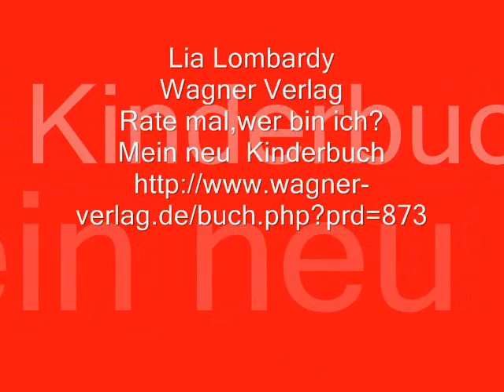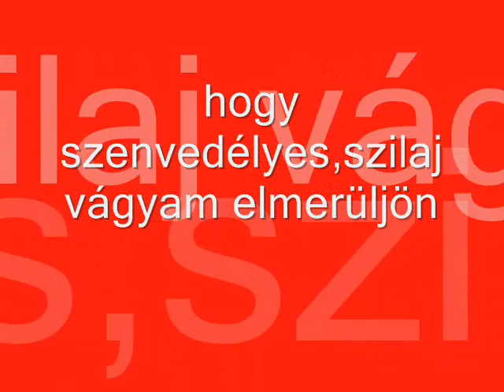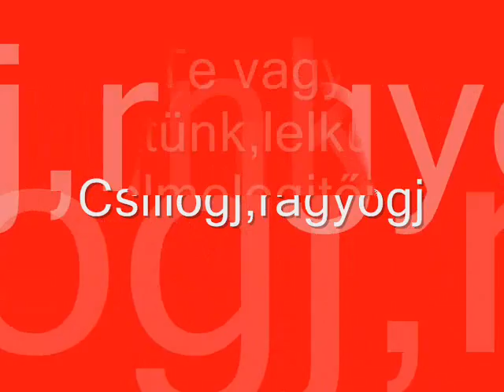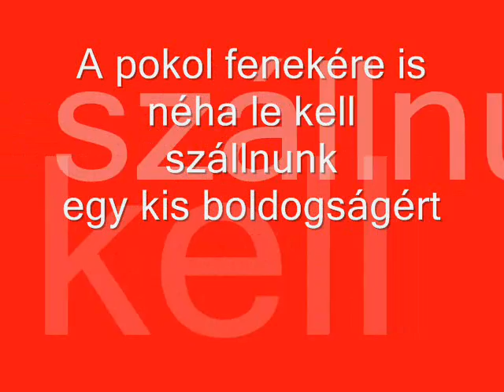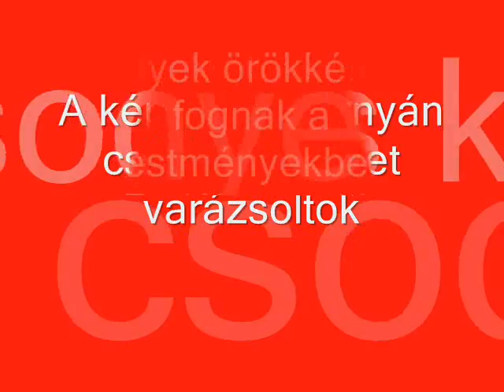Film-A festészet szerelmese-Lia Lombardy.wmv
Hey,
mein Name ist Dzsuli-Julia
Künstlername-Lia Lombardy
Mein Motto:
" Was ist das Leben ohne Liebesglanz"  Schiller
Ich schreibe Bücher,Gedichte,Liedertext
Mein Büchlein
Lia Lombardy
Erotische Liebe
Farben der Gefühle
Az Érzelmek Szinei
Amazon.com    Lia Lombardy
Wagner Verlag
Lia Lombardy
Rate mal,wer bin ich?
Mein neu Kinderbuch
Ich wünche euch einen schönen Tag mit meinem liebes Laecheln
Liebe Grüsse von der Ferne
Dzsuli-Julia
Lia Lombardy